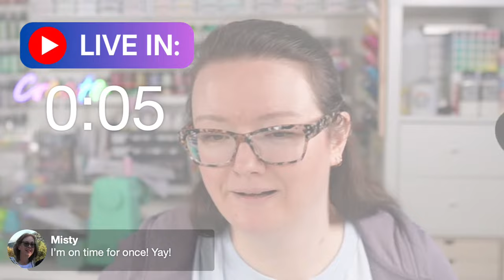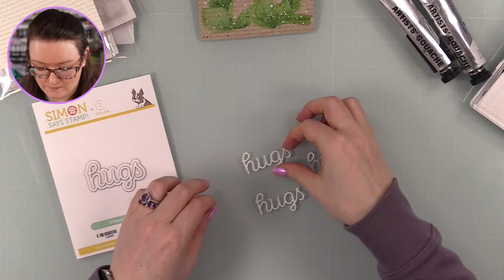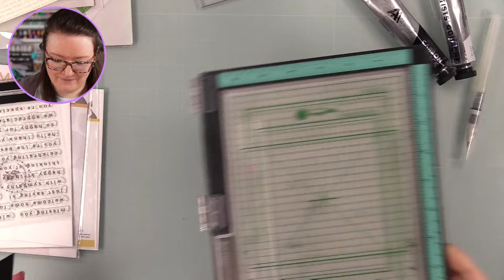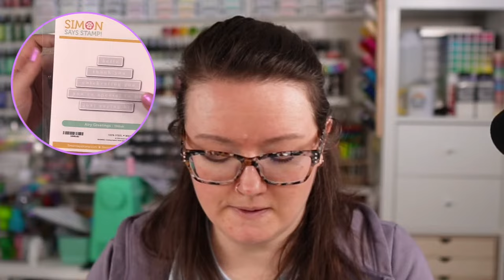🟣LIVE REPLAY! Distress Watercolor Pencils over 3D Embossed Image | Simon Says Stamp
• Tim Holtz Distress Watercolor Pencils SETS 1, 2, 3 BUNDLE

• Cosmic Shimmer ENCHANTED GOLD Metallic Gilding Polish With Applicator 912537

• SSS PET Pawsitively Everything Rainbow Tools Bundle with Storage

• SSS 7.375 x 5.75 Clear STORAGE SLEEVES 50 Pack